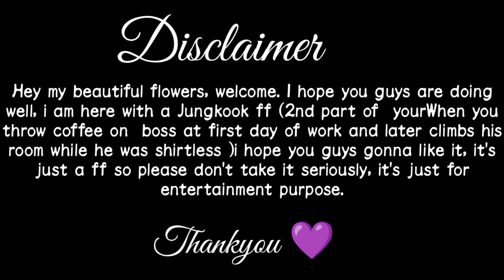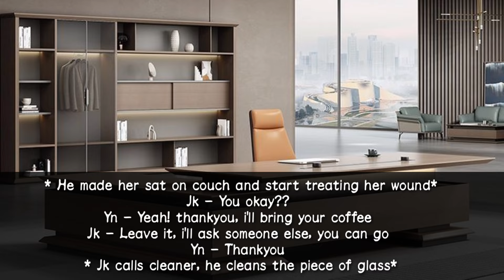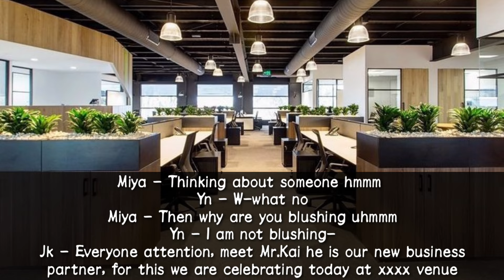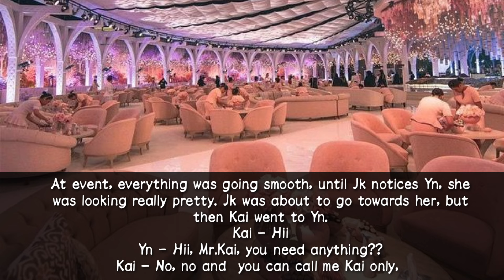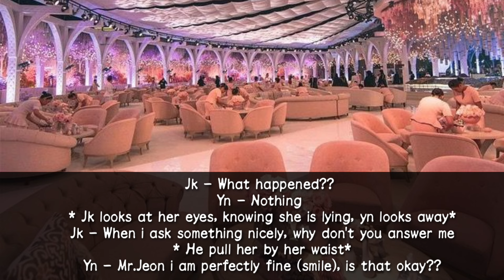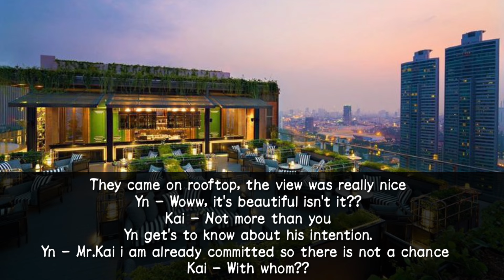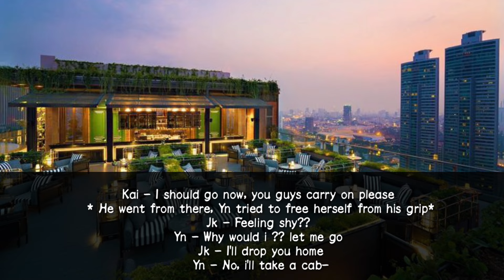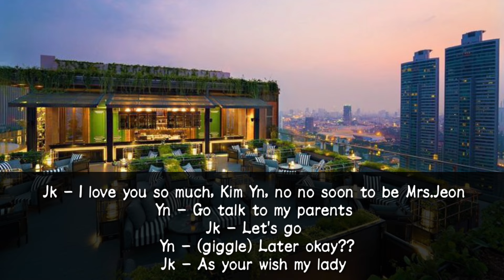When your cold ceo kissed you infront of his new business partner after he tries to flirt... [Jk ff]